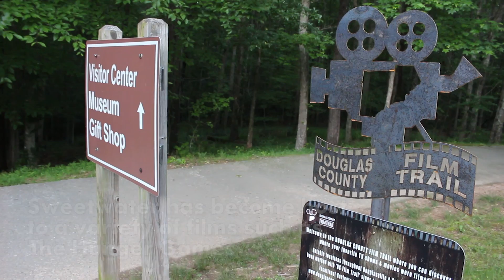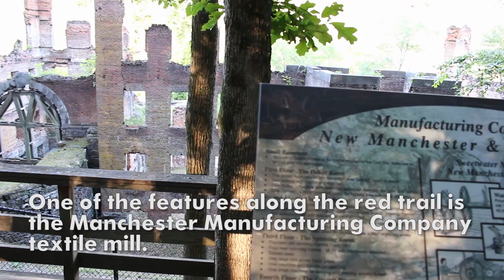The Hunger Games, puppies and hidden art at Sweetwater Creek State Park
Dayvee takes a hike through Sweetwater Creek State Park.
Check out this unexpected adventure.